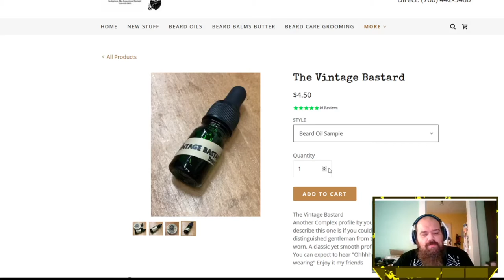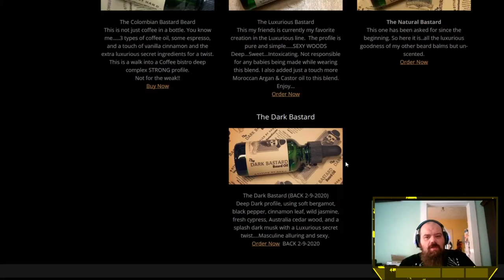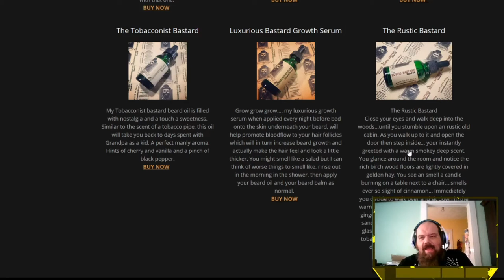beard oil luxurious bastard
today we check out the vintage bastard from luxurious bastard beard oils check out this and others on there